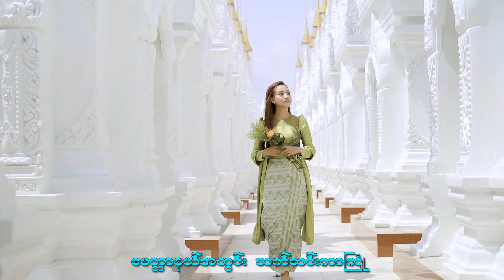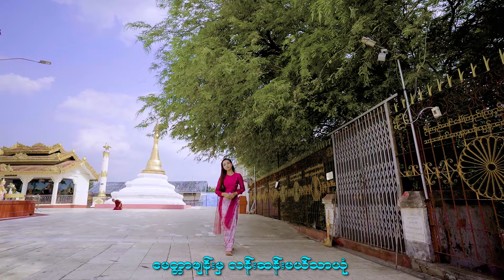နိုရာ - မေတ္တာဖျန်းမှလန်းဆန်းမယ် [Official MV]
Song - Myittar Phyan Mha Lan San Mal (မေတ္တာဖျန်းမှလန်းဆန်းမယ်)
Artist - Nora (နိုရာ)
Composer - Sandayar Hla Htut (စန္ဒရားလှထွဋ်)
Band - ဇေယျာမင်းနှင့်အဖွဲ့